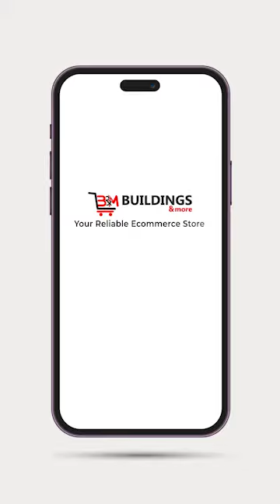How to find handymen fast to handle the job for you!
Our professional handymenservices on buildingsandmoreng will get the jobs done easily and perfect for you! For homes, building sites, offices etc.

📌 Think of;

✴Installations
✴Maintenance
✴Repairs and
✴Professional advice

Our handymen will serve you the best!

To order for a handyman or handymen visit our e-commerce

Or click the link on our channel bio @buildingsandmoreng

Enjoy the service at your doorstep! ☺